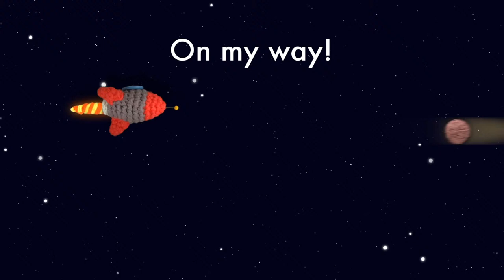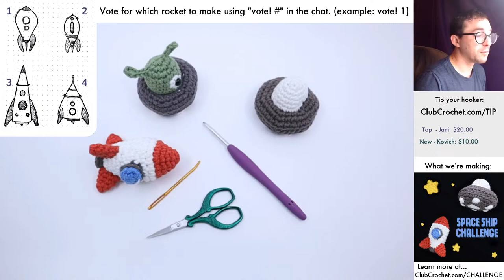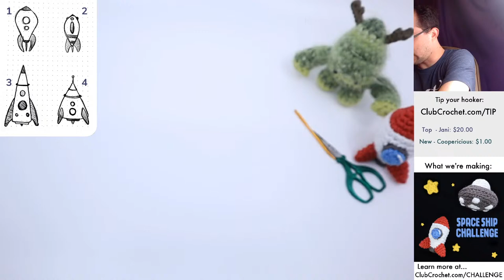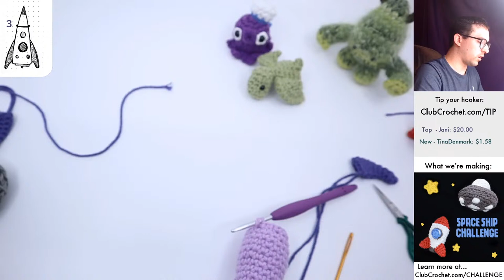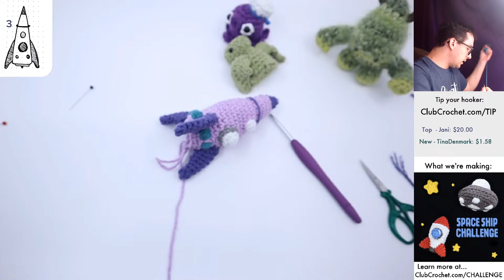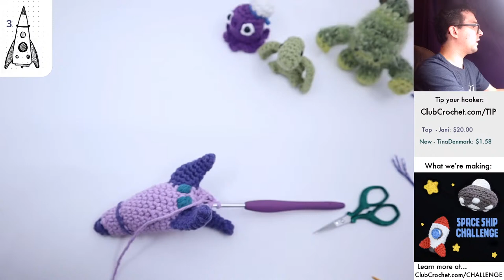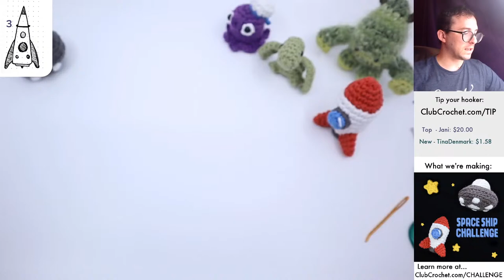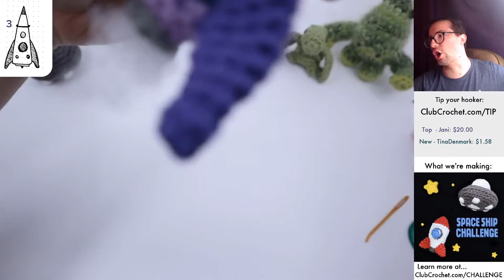Let's Design Some Space Ships - Live Amigurumi Crochet Along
Today we're going to do something a little different. Our new Club Crochet challenge is to design a space ship pattern that uses the UFO and Rocket as a base / inspiration, so today we'll be designing some space ships to crochet! Feel free to use this time to ask me any questions you may have about the challenge (or really anything!), make any requests, and just relax on a Sunday and crochet.

Materials needed:
•The Yarn
- Worsted Weight
•6mm Safety Eyes
•Stuffing
•Darning Needle